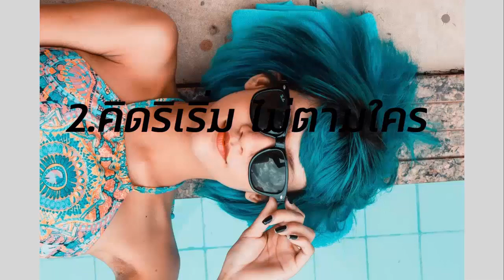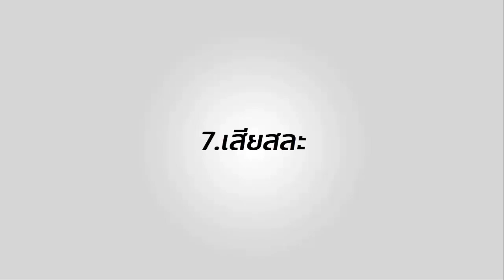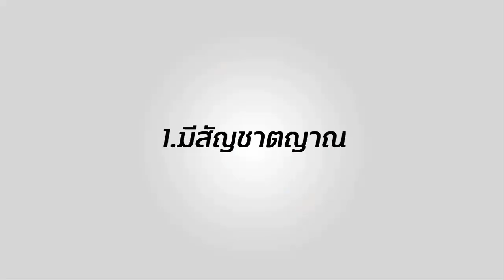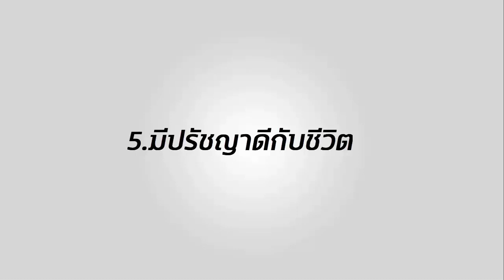ดูดวง ดูราศีเกิด คนเกิดเดือน กุมภาพันธ์ กับ คนเกิดเดือนมีนาคม บุคลิกเป็นแบบไหน นิสัยเป็นอย่างไร?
คนเกิดเดือน กุมภาพันธ์  กับ คนเกิดเดือนมีนาคม บุคลิกแบบไหน นิสัยเป็นอย่างไร
People born between February 1 and February 18 were born under the star sign Aquarius, while those born later in the month are under Pisces. Aquarians are often considered to be original and progressive thinkers with strong humanitarian instincts, while Pisces are often very compassionate and artistic

These two astrological signs are known for their determination and passion, respectively. Babies born between March 1 and March 20 are known as optimistic Pisces, while those born after March 20 are officially spring babies members of the Aries sign

คนเกิดเดือน กุมภาพันธ์  กับ คนเกิดเดือน มีนาคม มีบุคลิกแบบไหน นิสัยเป็นอย่างไร
Line: MordooDigital